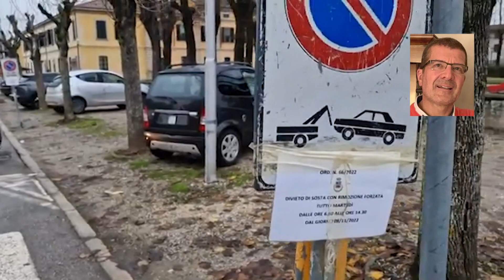Un'estate di lavori pubblici a Piadena Drizzona, 2 giugno 2023